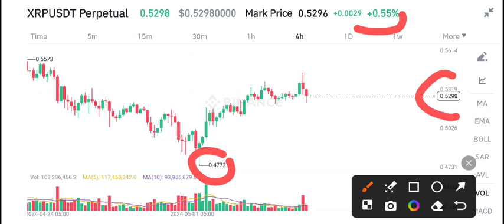XRP Urgent News Today! XRP Price Prediction